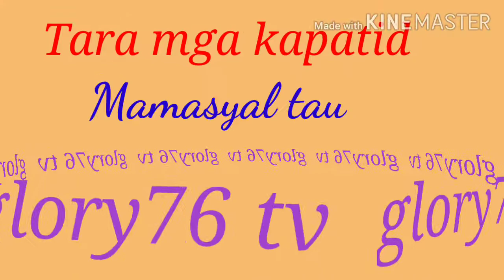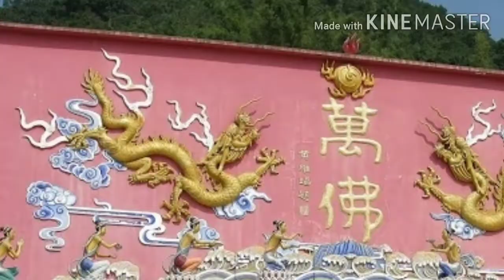Visiting 10 thousand Buddha Monastery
Shatin, Hong Kong